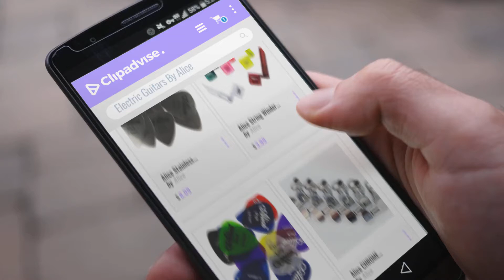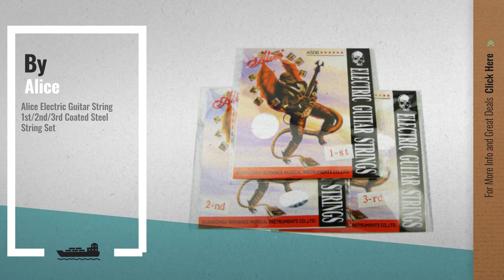Top 10 Alice Electric Guitars [2018] | New & Popular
New! 2019 Black Friday / Cyber Monday Electric Guitars Deals and Updates.

Black Friday / Cyber Monday Alice Stainless Steel Electric Guitar Picks 0.3mm ,12 Pcs by Alice

Black Friday / Cyber Monday Alice String Winder Acoustic Electric Guitar Peg, Random Color by Alice

Black Friday / Cyber Monday Alice 12pcs Colorful Clear Transparent Acoustic Electric Matte Plastic Guitar Picks by Alice

Black Friday / Cyber Monday Alice CHROME MACHINE HEADS for electric guitar strat, tele style AS016P - 6 in line by Alice

Black Friday / Cyber Monday Musiclily Alice Nickel Wound 6-String Electric Bass Guitar Strings Set, Regular Light by Alice

Black Friday / Cyber Monday Alice Electric Guitar String 1st/2nd/3rd Coated Steel String Set by Alice

Black Friday / Cyber Monday Alice 12 x NYLON GRIP GUITAR PICKS PLECTRUMS AP600G LIGHT gauge .58MM by Alice